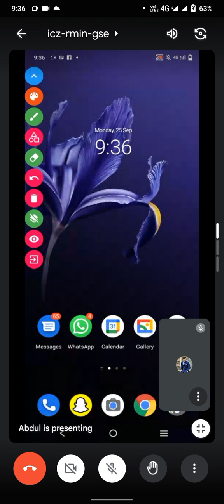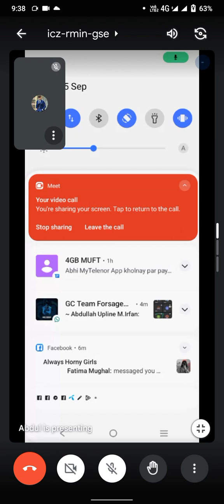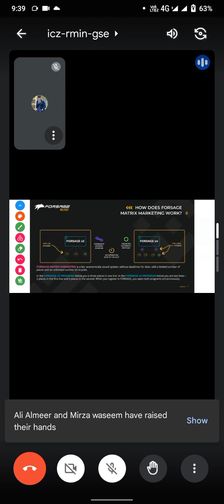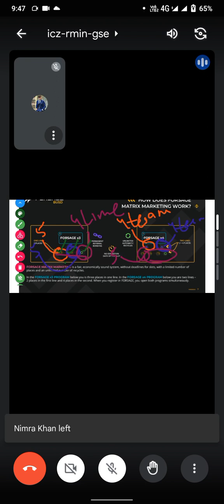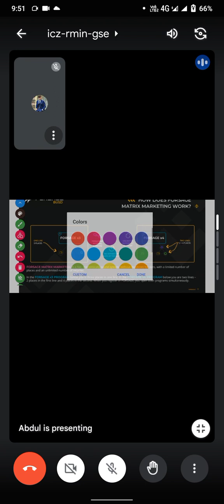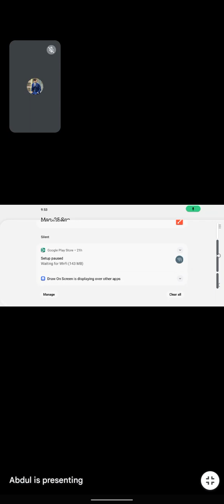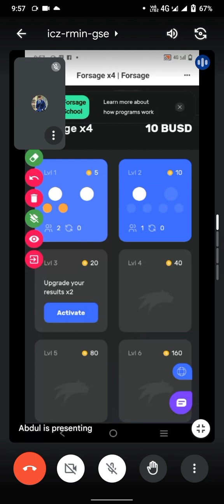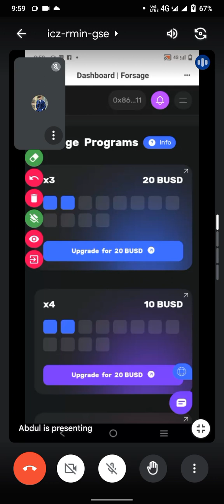Forsage Marketing Plan X3 or X4 By Mam Nimra Khan.